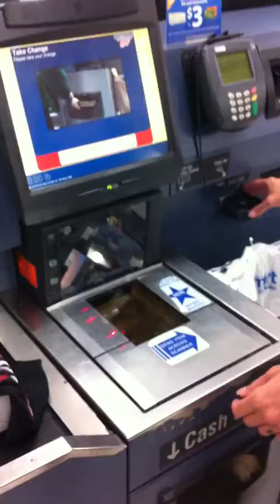Daytona Beach(Fl,Usa) 2011 aug WALLMART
RAY-NONO-KATA-SZANDI